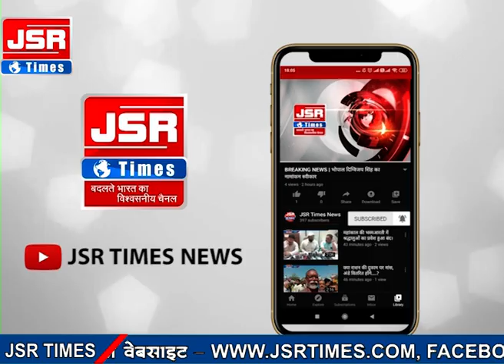ऑनलाइन क्रिकेट सट्टा चलाते 11 आरोपी गिरफ्तार